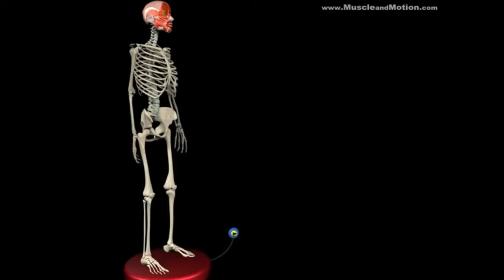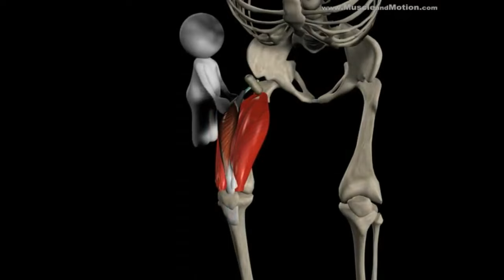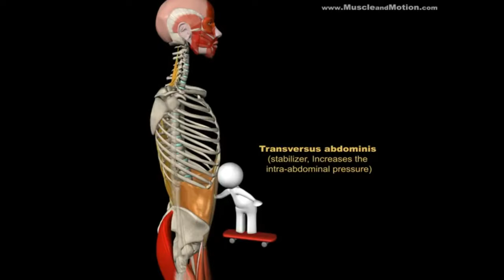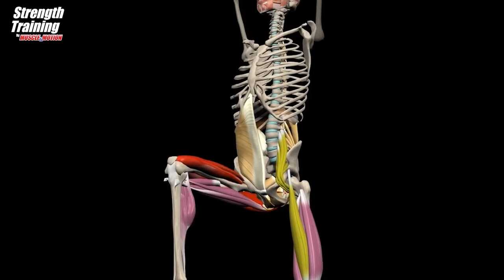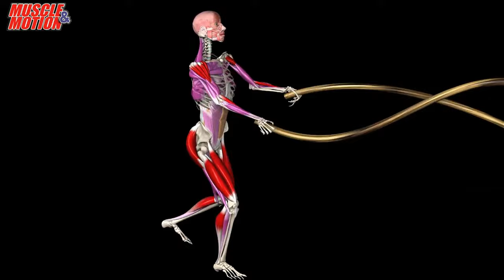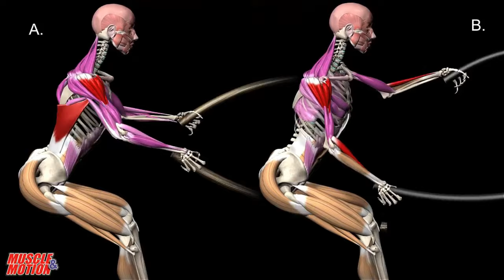Table tennis: strength and conditioning. tactical technique.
In table tennis within the training session, the contents that will be taught to achieve the proposed objective must be taken into consideration. The content is that part of the culture that must be appropriated by the students to achieve the proposed objectives, and that is structured in systems of knowledge, skills, values and traits of creative activity.
Periodization in table tennis.

The training periodization is the methodical structuring of the training process that implies a logical and systematic sequencing of multiple variables in an integrated manner and with the aim of optimizing the results at a specific moment within the planning.